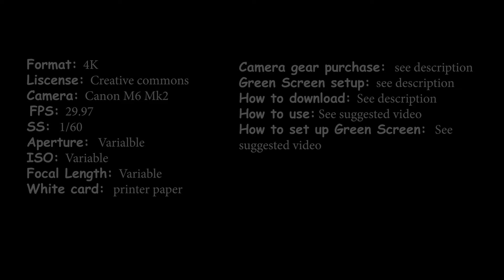Pelican Beach walkway Free, no copyright Green Screen video background plate 4k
You can insert your or your actors into the foreground to make it look like they were videoing in this location.  That means you have to edit this video into your green screen video projects.
No download link available at this time.  and paste this video link in the box.

I put together a list for an affordable green screen setup, as well as the camera gear I use. Check out all of our free green screen video background plates and if you use one in your green screen project we would love for you to share your video project link in the comments below  Enjoy!

GreenScreen I recommend
Two light kit
Tripod tablet mount adaptor
Mini Ball Head
Bicycle Clamp with Swivel Head